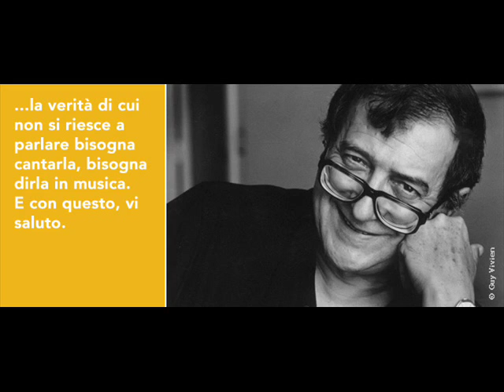Luciano Berio – Passaggio Universal Edition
COMPOSITORE: Berio Luciano
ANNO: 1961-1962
DURATA: 35'
FORMAZIONE: Voce di Soprano, 2 Cori & Orchestra, Sax Alto, Sax Tenore